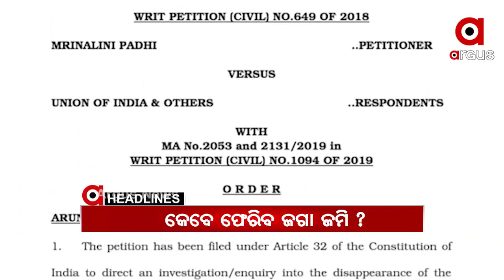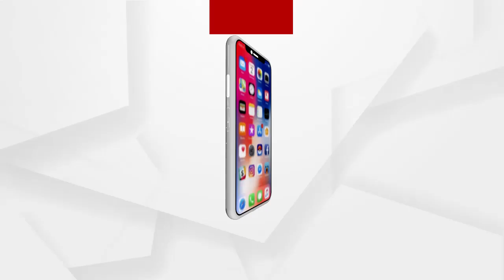7pm Headline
7pm Headline